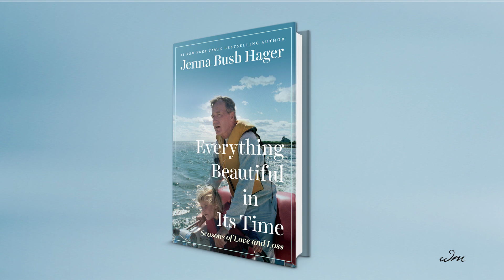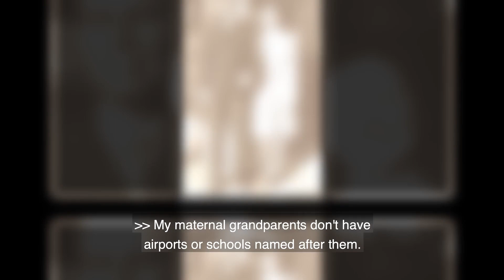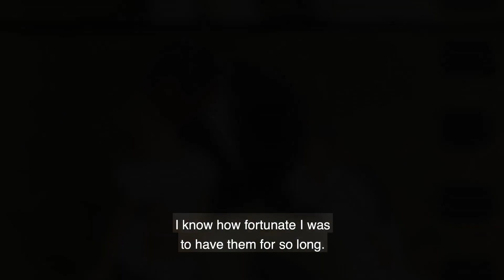EVERYTHING BEAUTIFUL IN ITS TIME by Jenna Bush Hager - Book Trailer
Behind the scenes of Jenna Bush Hager's new book EVERYTHING BEAUTIFUL IN ITS TIME where she shares lessons from her grandparents on love, faith, and the enduring power of family.